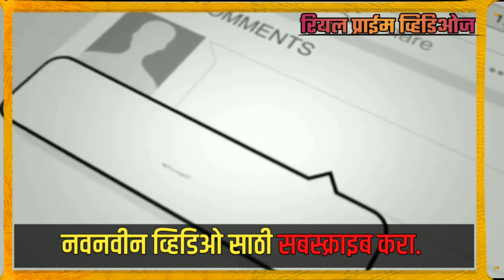पानिपतच्या पराभवाची बातमी पुण्याला किती दिवसांनी पोचली || Peshwa || Panipat || Marathi History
पानिपतच्या पराभवाची बातमी पुण्याला किती दिवसांनी पोचली || Peshwa || Panipat || Marathi History || @RealPrimeVideos

माझे विडिओ इतिहासाबाबद सविस्तर माहिती देणारे असतात, माझ्या वाचनामध्ये आलेले तुमच्यापर्यन्त माझ्या भाषेमध्ये पोहोचवण्याचा माझा हा प्रयत्न तुम्हाला आवडत असेल तर लाईक नक्की करा . माझे इतर काही विडिओ नक्की पहा आणि चॅनेल स्बस्क्राइब नक्की करा.